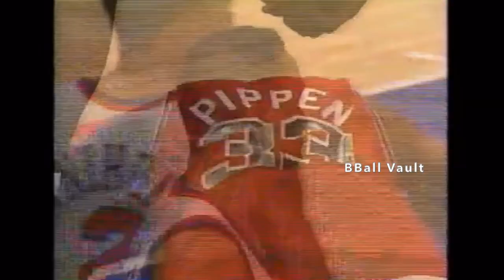John Starks Heated Moments vs Chicago Bulls (1992 ECSF)